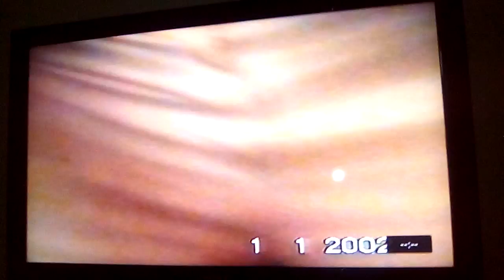Nadine ndombolo suka